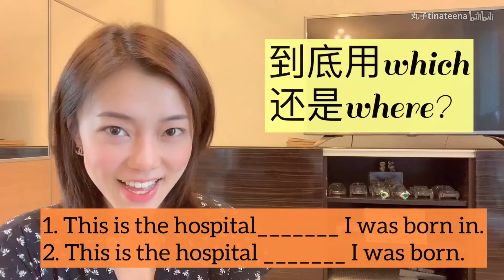【英语从句】秒懂定语从句 2——赌你分不清which when where